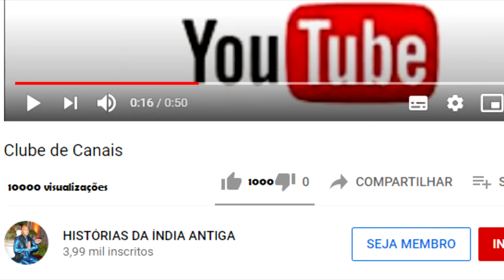O REI QUE QUERIA SABER QUEM ERA O MAIOR TOLO